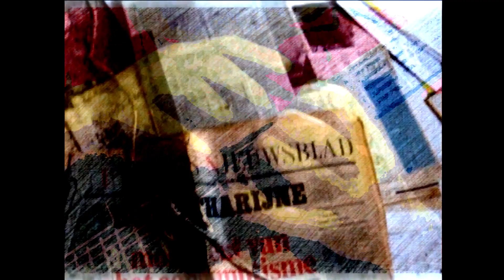Le squat du Marquis de Sade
Lorn Sade Singularis Solo Guitare Improvisation
pour discuter sur FB :